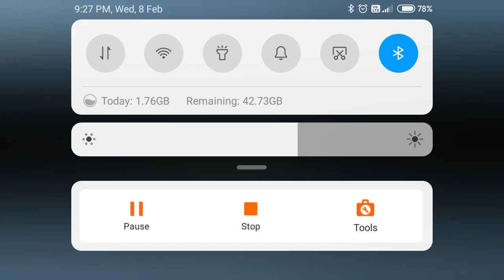Vactor in story 1-1 in (VACTOR SUPER GAMING) ADZ gamer